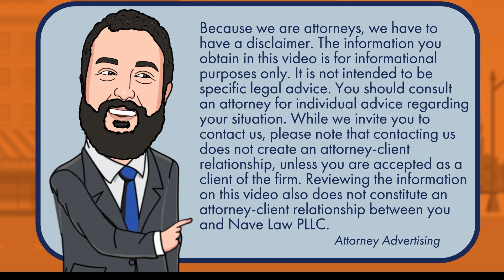Do the New NCAA Profitability Rules Apply To High School Students?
With the changes in how NCAA athletes are allowed to profit off of their likeness raises the question about if High Schoolers are also eligible to do the same.  Learn more about Profitability in the NCAA, and its future in High schools.

If you have any likeness or other legal questions, go to submit your question for the chance to see it answered in its very own video!

Nave Law Firm serves all of New York State and our talented team has the expertise to tackle cases in over 15 different areas of law.  The benefit?  Our attorneys each focus on specific areas of law, creating a modern approach to focused representation.  We are dedicated to getting our clients the best possible results in their legal battles!  to learn more about our firm and fill out a questionnaire to determine if we can help with your case.

DWI | Criminal Defense | Family Law | Wills/Estates | License Matters | Personal Injury | Bankruptcy | Divorce | Civil Litigation | Education Law | Business Law

Attorney Advertising